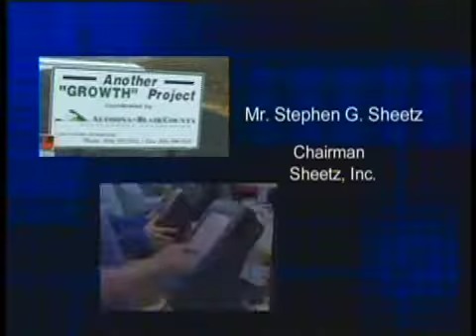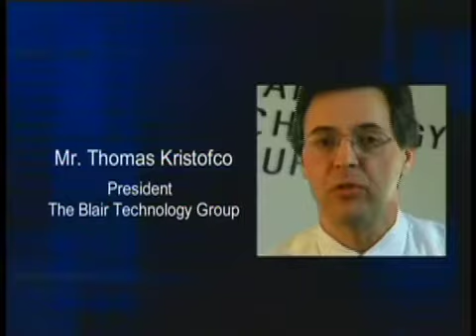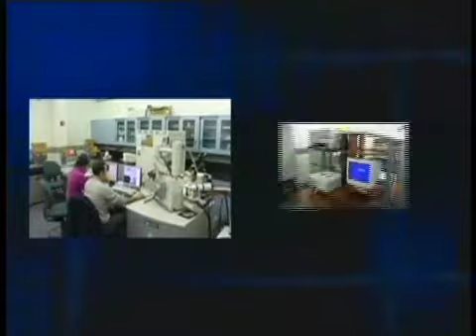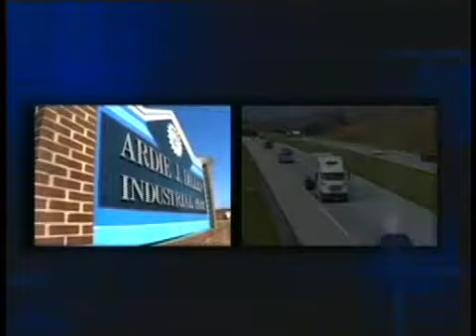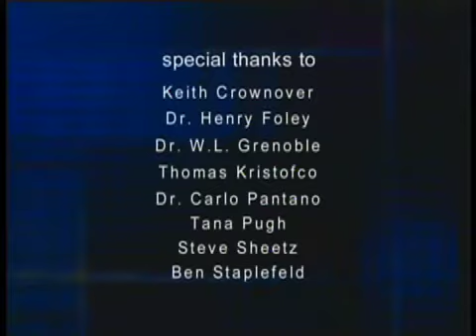Welcome to the I-99 Innovation Corridor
Produced/Directed by Stephen McKnight at Altoona Blair County Development Corporation. Production Services by Reel Video Productions. Executive Producer is George Medairy of Sheetz, Inc. - "The I-99 Innovation Cooridor is the smart place for smart companies!"